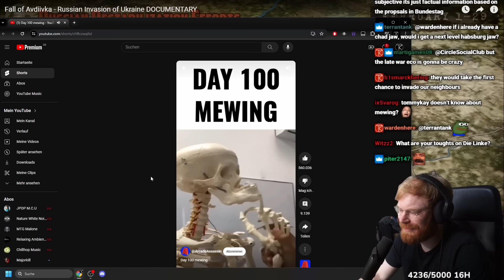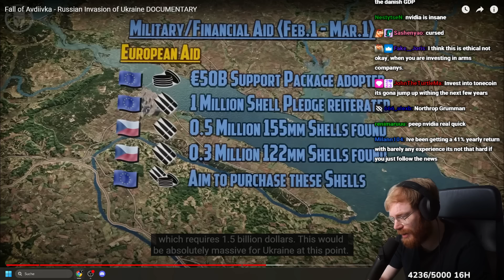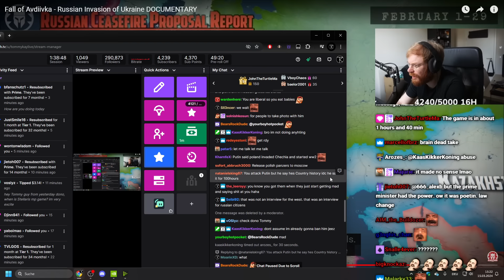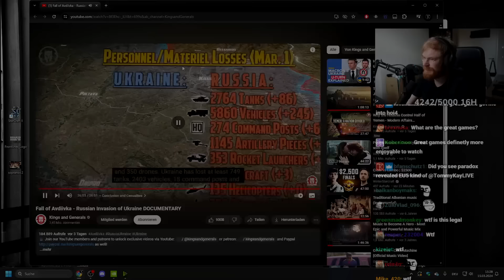FALL OF AVDIIVKA! Is Russia Winning!?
Ukraine Russia conflict progresses as Avdiivka falls and Ukraine is on the defensive...